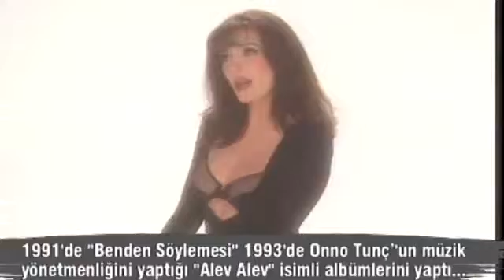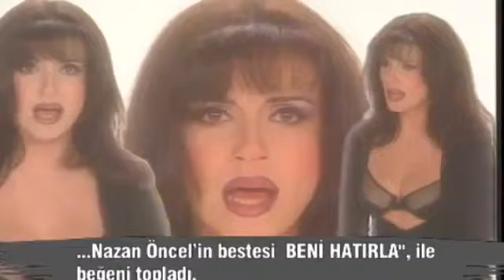AYŞEGÜL ALDİNÇ HOPPA